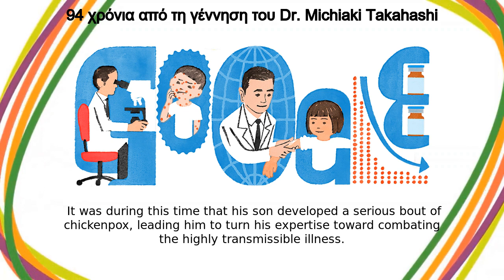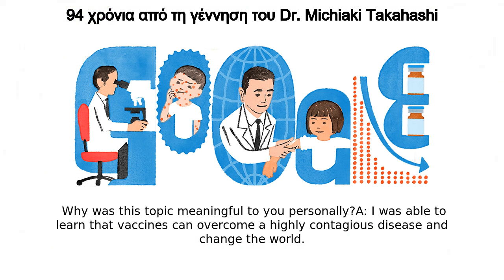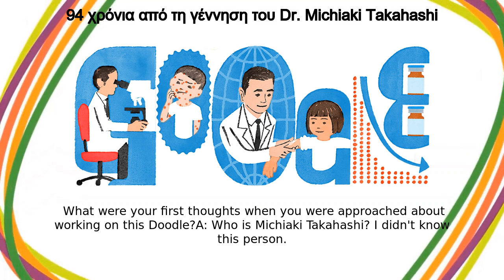Michiaki Takahashi | 94 χρόνια από τη γέννηση του Dr. Michiaki Takahashi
Google Doodle :
94 χρόνια από τη γέννηση του Dr. Michiaki Takahashi

Michiaki Takahashi

Dr Michiaki Takahashi's 94th birthday

dr-michiaki-takahashis-94th-birthday

Michiaki Takahashi

94 χρόνια από τη γέννηση του Dr. Michiaki Takahashi

Today’s Doodle, illustrated by Tokyo, Japan-based guest artist Tatsuro Kiuchi, celebrates Japanese virologist Dr  Michiaki Takahashi, who developed the first vaccine against chickenpox  Takahashi’s vaccine has since been administered to millions of children around the world as an effective measure to prevent severe cases of the contagious viral disease and its transmission    Michiaki Takahashi was born on this day in 1928 in Osaka, Japan  He earned his medical degree from Osaka University  and joined the Research Institute for Microbial Disease, Osaka University in 1959  After studying measles and polio viruses, Dr  Takahashi accepted a research fellowship in 1963 at Baylor College in the United States  It was during this time that his son developed a serious bout of chickenpox, leading him to turn his expertise toward combating the highly transmissible illness  Takahashi returned to Japan in 1965 and began culturing live but weakened chickenpox viruses in animal and human tissue  After just five short years of development, it was ready for clinical trials  In 1974, Dr  Takahashi had developed the first vaccine targeting the varicella virus that causes chickenpox  It was subsequently subjected to rigorous research with immunosuppressed patients and was proven to be extremely effective  In 1986, the Research Foundation for Microbial Diseases, Osaka University began the rollout in Japan as the only varicella vaccine approved by the World Health Organization  Takahashi’s lifesaving vaccine was soon utilized in over 80 countries  In 1994, he was appointed the director of Osaka University’s Microbial Disease Study Group—a position he held until his retirement  Thanks to his innovations, millions of cases of chickenpox are prevented each year   Today’s Doodle was illustrated by Tokyo, Japan-based guest artist Tatsuro Kiuchi  Below, he shares his thoughts behind the making of this Doodle: Q  Why was this topic meaningful to you personally?A: I was able to learn that vaccines can overcome a highly contagious disease and change the world  What were your first thoughts when you were approached about working on this Doodle?A: Who is Michiaki Takahashi? I didn't know this person   Early draft of the Doodle